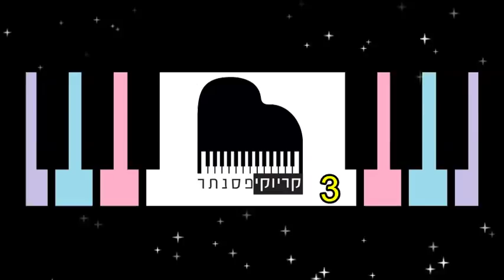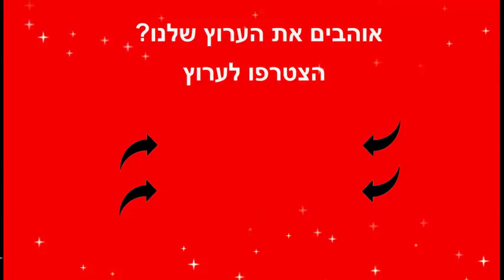עומר אדם – פעם בחיים ( קריוקי פסנתר )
► עומר אדם  – פעם בחיים – גרסת קריוקי אקוסטית.

קרדיטים -
מיתוג ושיווק : תומש – ניהול מדיה
פסנתר : צוות קריוקי פסנתר
מילים: אלעד טרבלסי
לחן : אסף צרויה

אני קורא לך כזאת
מיוחדת כזאת
את מעיפה אותי למרחקים
לעוד רגע קסום שם בקצה היקום
את מבעירה בי אש שלא מכיר
אולי אקח אותך לפיקניק
ונשתה את תדברי ביידיש
ופתאום את תחייכי אליי
אז החיים הפכו אותי למשוגע עלייך אם את הולכת את יודעת שהלך עליי
ככה זה כשטוב מדיי

זה בא בגלים ואת שקטה כמו ים
ובלילות את כמו סופה כשאת צוחקת
אם היו לי מילים כבר מזמן הייתי מספר לכל העולם
כמה טוב לי כשאני ואת לבד
עד הבוקר עד הבוקר לרקוד איתך ולאהוב אותך בלי סטופר ..עד הסוף איתך זה לתמיד
אוי...אוי...אוי
איזה אושר כמה אושר להתעורר איתך כל יום כל בוקר
אהבה כזו של פעם בחיים

אז אין לי מה להגיד
את יפה כמו תמיד
כמו חלום ישן שמתגשם
ואם כבר מדברים
אני אזיז הרים
למענך עד שתראי ת'שמש בזריחה
בואי נקח איזה יומיים אני ואת ירושלים
לכי תדעי אולי אשלוף טבעת
אם אשכחך את יודעת
החיים הפכו אותי למשוגע עלייך
 אם את הולכת את יודעת
שהלך עליי .. הלך עליי